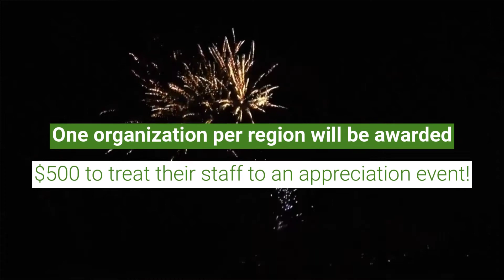2021 Sector Staff Appreciation Video Challenge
Are you a non-profit housing leader with an amazing staff? We want to help you show your appreciation for the hardworking frontline staff who are delivering their best in the delivery of affordable housing.

Send us a 1 minute selfie video showcasing the terrific work of your team! We'll share it on bcnpha.ca, where members of the sector can vote for their favourites. One winner from each region will receive a $500 gift card to treat their staff to an appreciation event!